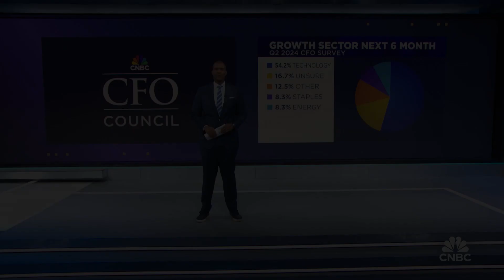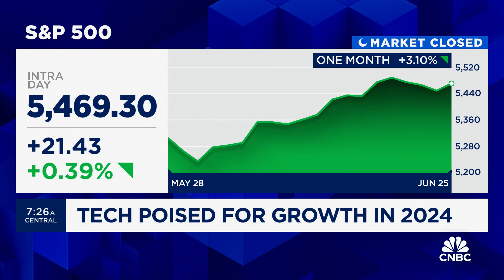Tech poised for growth in 2024: CNBC CFO Council survey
CNBC's Frank Holland reports on the latest CFO Council survey.